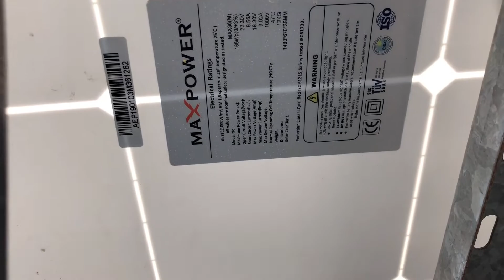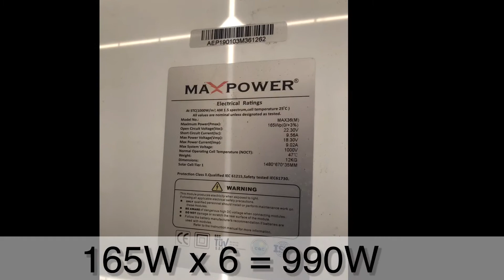MaxPower 165W solar panel result test after 1 year | Maxpower quality test by Alladin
We tested MXPOWER solar panels after 1 year of installation and amazed to know the output result. Looks like it was a good decision of installing these panels.
ھماری ویڈیو کو لایک زرور کریں۔